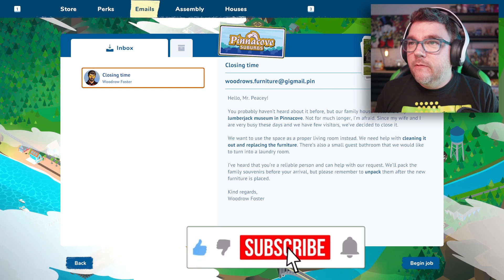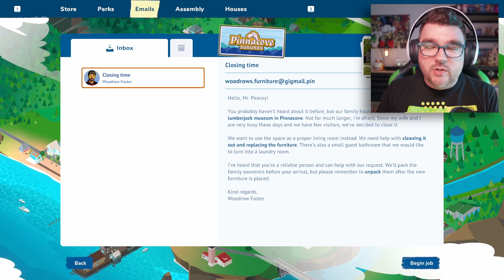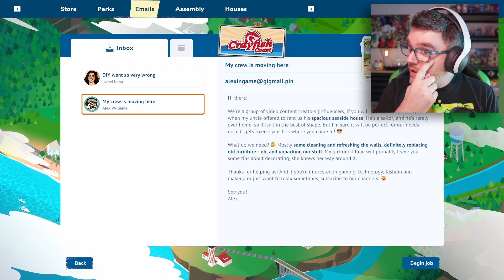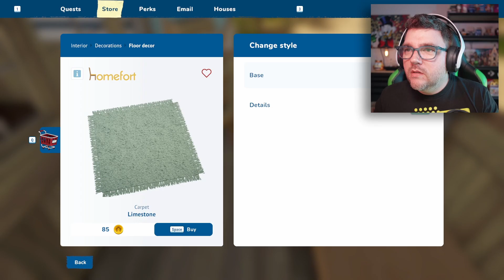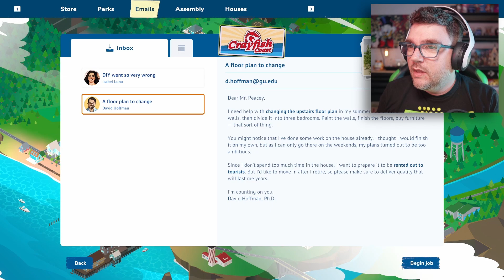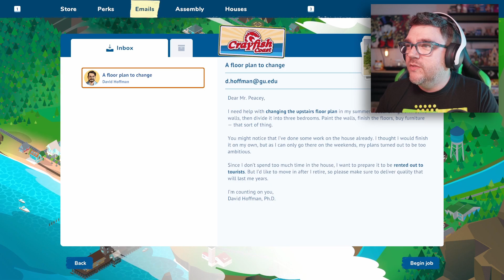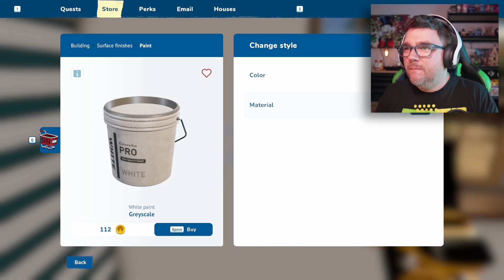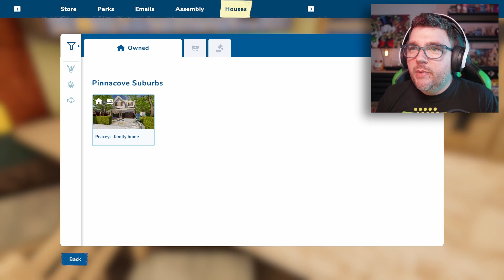Beaches, Beaches, Beaches Beaches Beaches! | House Flipper 2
Renovating three beach houses back to back to earn some more money for my next house purchase and flip! All on this episode of House Flipper 2!

Dr Vaat Reviews:  @DrVaatReviews